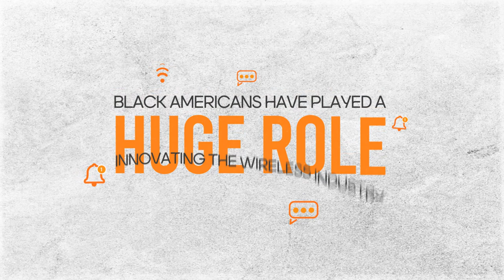"Boosting Black Innovators" Powered by BoostMobile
In honor of BlackHistoryMonth, we'll be BoostingBlackInnovators who deserve praise for their contributions within the telecom industry. Follow along with our weekly video series to learn and celebrate with us.